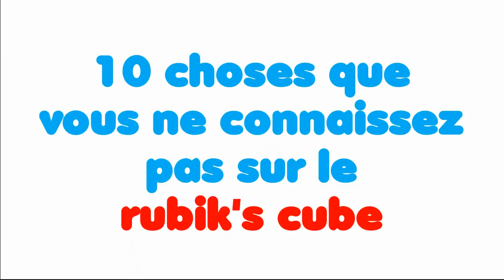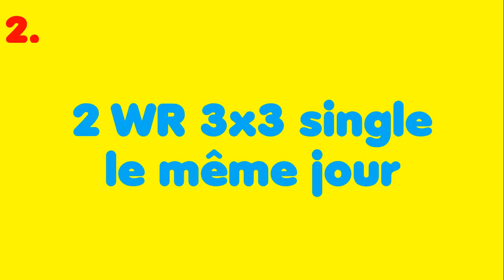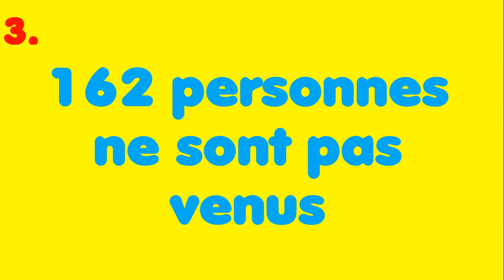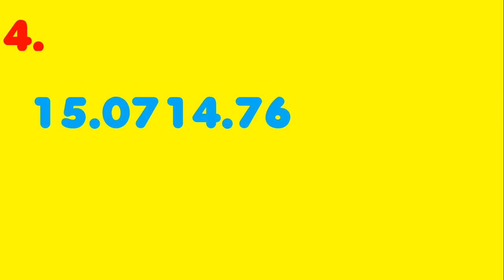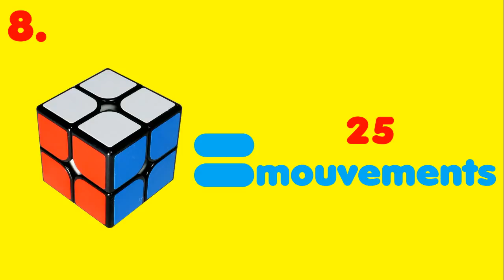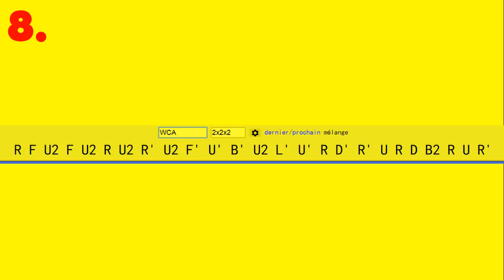10 choses que vous ne connaissez pas sur le rubik's cube !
Salut !
Aujourd'hui, je vais vous montrer 10 choses que vous ne connaissez sûrement pas sur le rubik's cube !

Pour les personnes qui me suivent : à présent le rythme de mes vidéos sera de 1 par semaine (sauf temps éventuellement des "bonus"

N'oubliez de compter le nombres de faits que vous ne connaissiez pas auparavant !
Et n'oubliez pas de poster le temps que vous avez fait au 2x2 ;)

Bonne Chance !